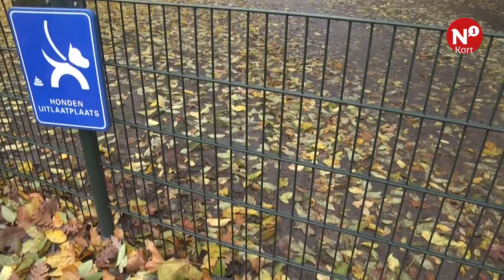N1 Kort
++ Nijmegen in top-5 duurste steden hondenbelasting ++ Horeca Waalkade wil maar niet vlotten ++ Kaartverkoop concert Robbie Williams vrijdag van start ++